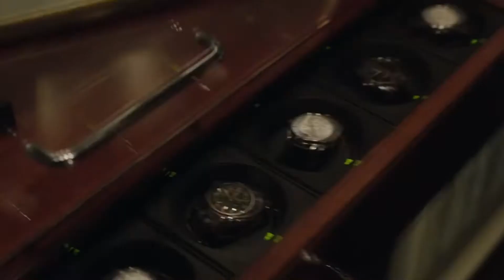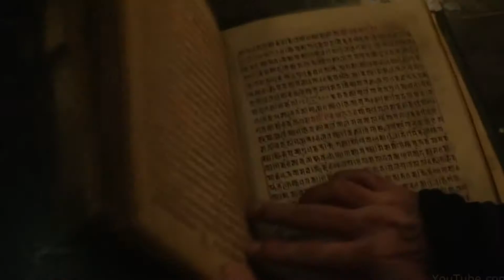DR STRANGE: lo que sabemos sobre la película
Antes de ver Dr. Strange demos un repaso general a la información que conocemos sobre la película del hechicero supremo :)